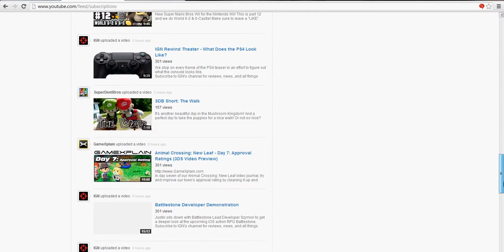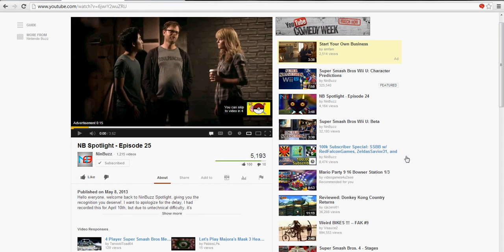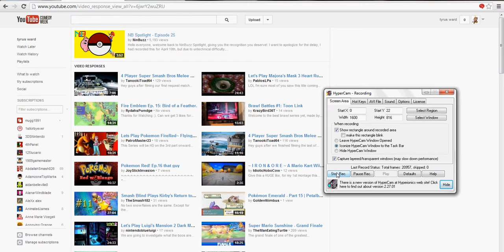Acid Escape part 2